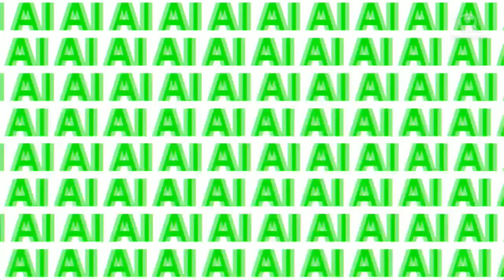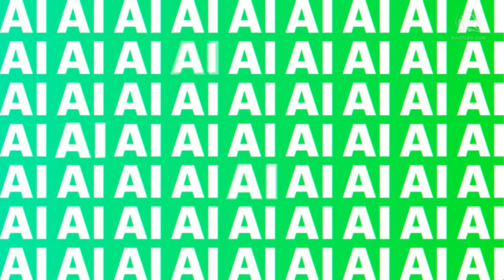ThinkPH 2018: Who are you in the time of creative destruction?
More videos on Rappler Follow Rappler for the latest news in the Philippines and across the globe. For the first of our series of ThinkPH roundtable discussions, we explore the question: Who are you in the time of creative destruction?

ThinkPH2018 is powered by Accenture

Follow Rappler for the latest news in the Philippines and around the world.